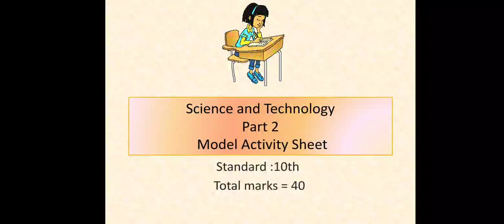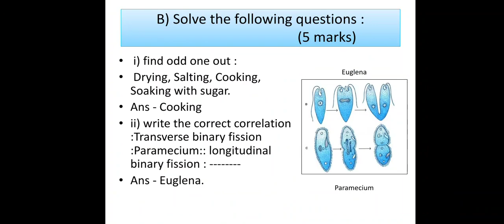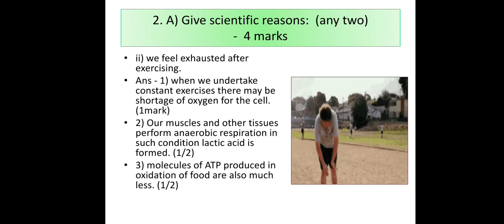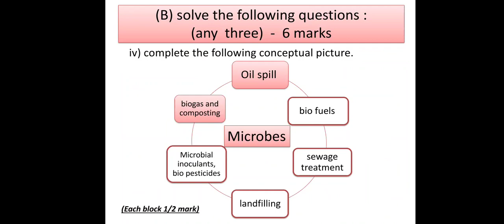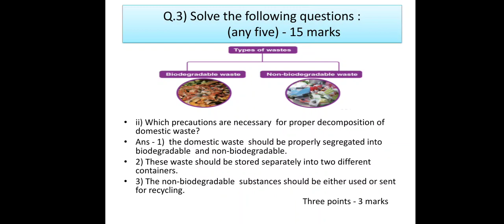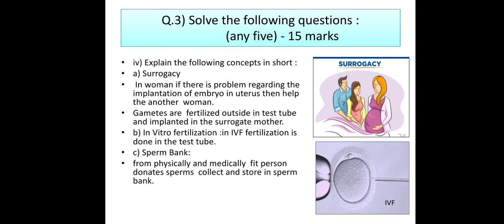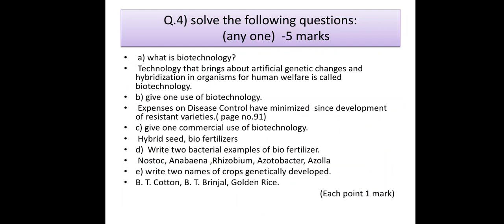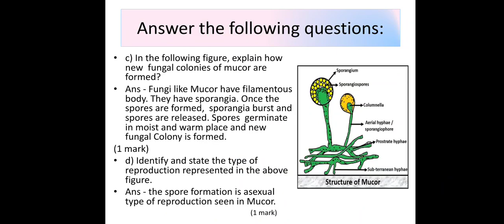std.10 th - Science Part 2 (Model activity sheet with marking scheme )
for semi english medium